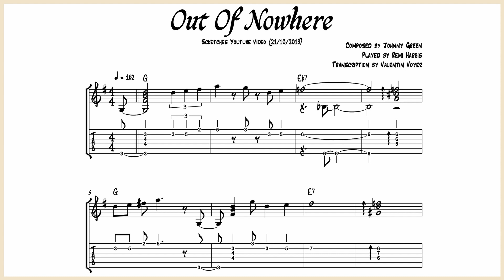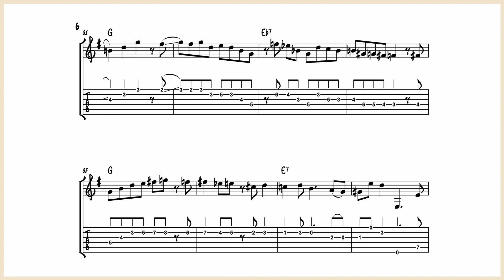Remi Harris - Out Of Nowhere (sketches) - Guitar Transcription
It's the first official collaboration I made with a great gypsy jazz player. So this is the first one of this series.

It's a very nice version of Out of Nowhere in the style of @Remi_Harris , he plays with a modern vocabulary with a touch of bebop. A lot of good ideas and nice licks !